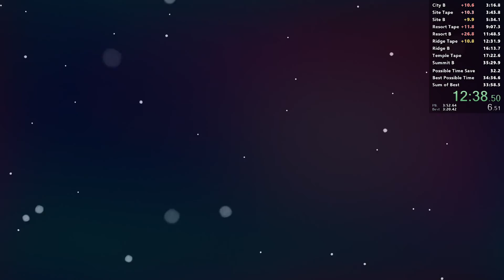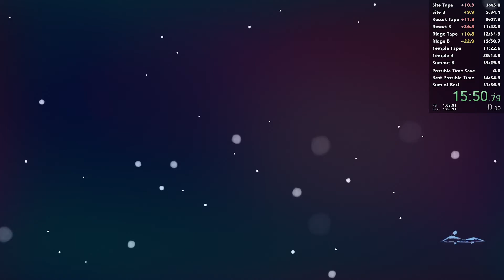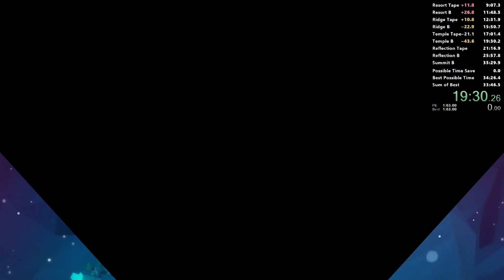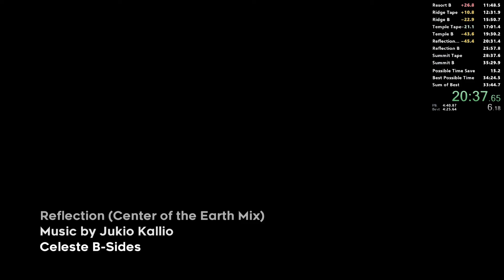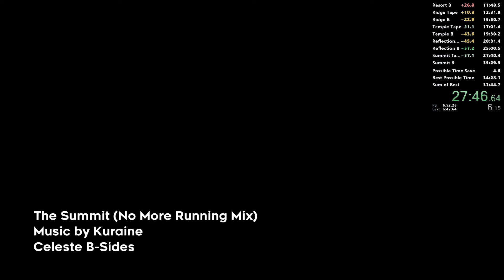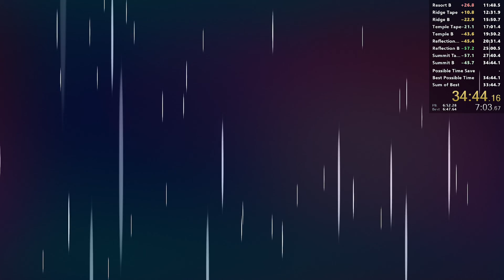Celeste Bny% in 34:44.166